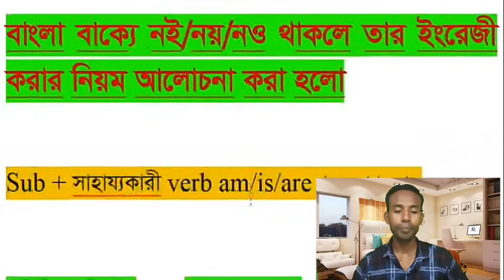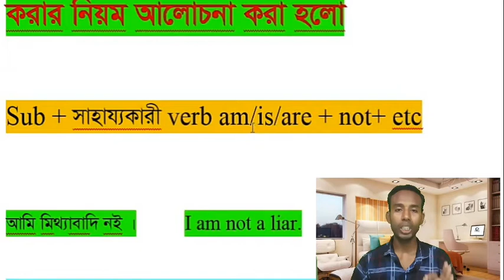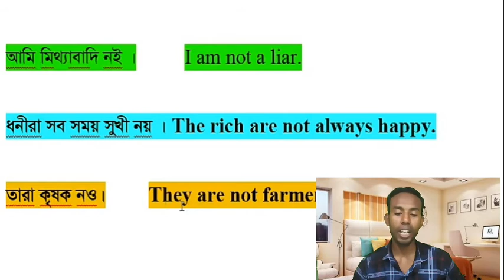English speaking rule" বাংলা বাক্যে নয়,নও,নই থাকলে।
my youtube channel Kr English Jadu
youtube English speaking rule Kr english jadu.